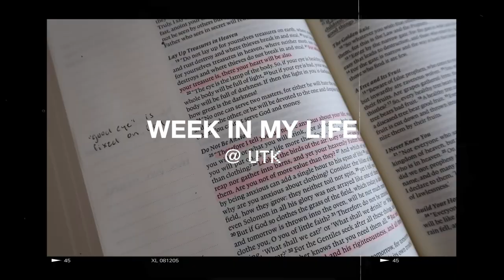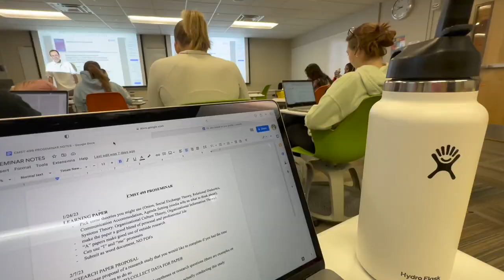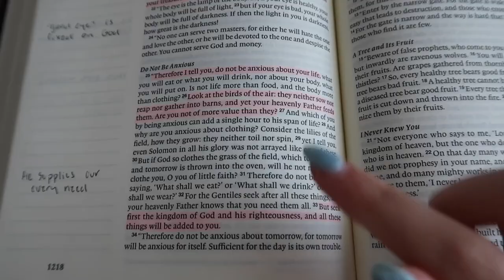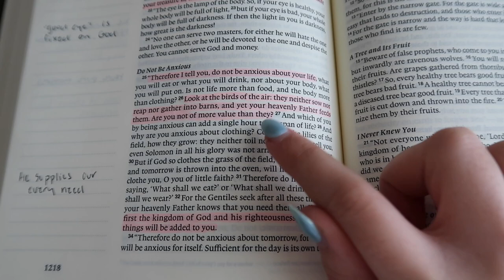COLLEGE WEEK IN MY LIFE | galentines, basketball game, sorority mixer- university of tennessee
heyy y'all! this week was SO fun!! anna and I made a cake for GALENTINES (warning: we are not professionals so don't judge). then I went to class along with the tennessee vs alabama basketball game AND WE BEAT BAMA AGAIN WOOHOOOOO. yes, dixieland delight IS a song about tennessee (sorry but not sorry bama). my sorority also had a mixer this week which was super fun, and I ended the week with watching the utk basketball game with some friends!! thanks so much for watching xoxo

"Look at the birds of the air: they neither sow nor reap nor gather into barns, and yet your heavenly Father feeds them. Are you not of more value than they? Matthew 6:26